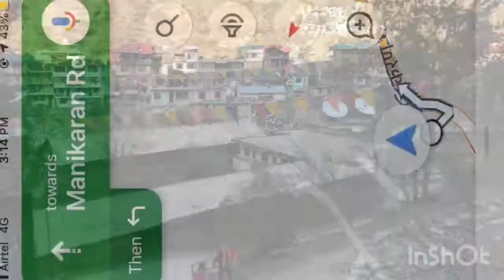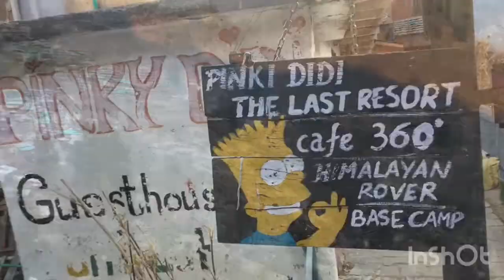Bike trip to Kasol, Manikaran Gurudwara and Tosh💝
Bike trip to Kasol, Manikaran Gurudwara and Todh village from Manali 💖
Manali to Kasol is 80KM and it takes around 2 hrs
Kasol to Manlikaran is just 3.5KM and it take ls 15 min
Manikaran to Tosh is 17KM and it takes an hour as the roads are not that good.